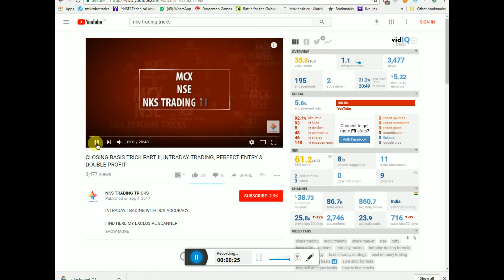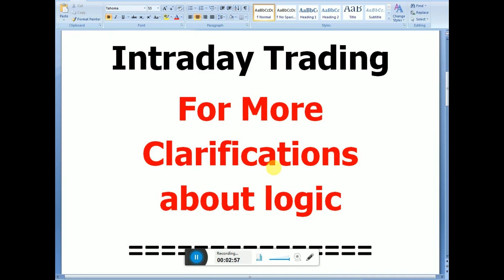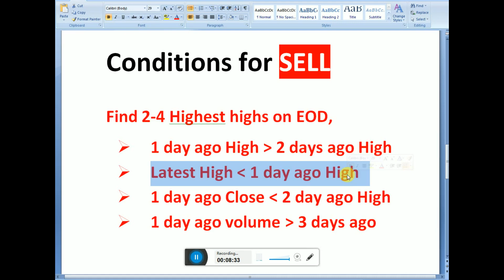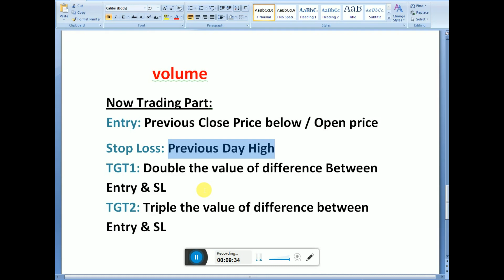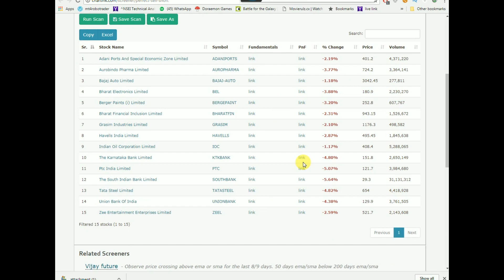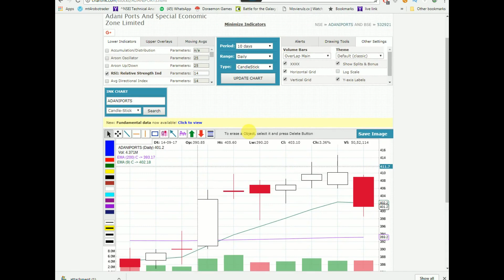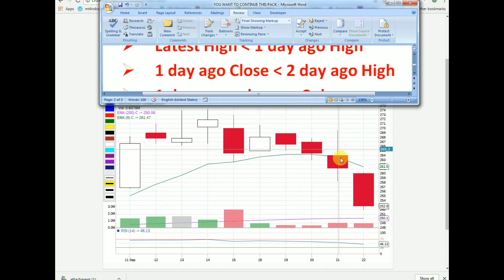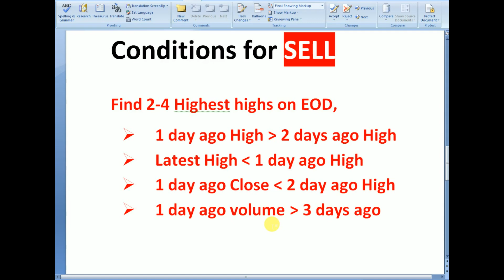INTRADAY TRADING, PERFECT ENTRY SHORT (SELL), RS. 1 LAC GUARANTEE (IN HINDI)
ABOVE 95% ACCURACY, NOW ONWARDS NO NEED TO CONFUSE, TRADE AS PER CONDITIONS